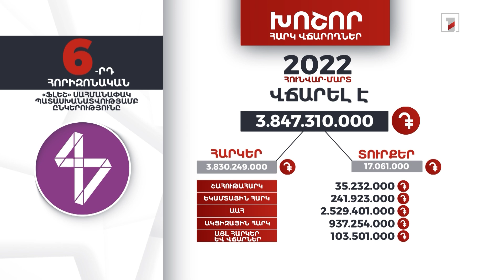«Ֆլեշ» ընկերությունը 2022-ի առաջին եռամսյակում 3 մլրդ 847 մլն դրամի հարկեր և տուրքեր է վճարել